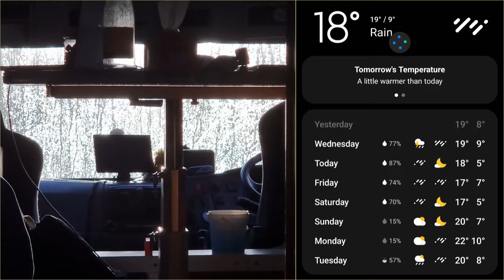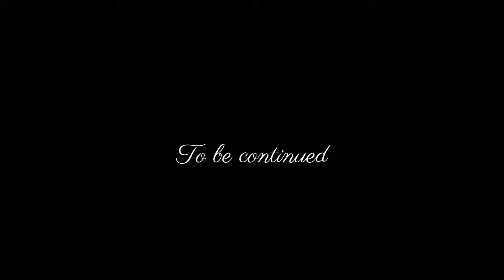2023 35 Russian border@Tawahta to Loft Cafe&Bar Ust Muny